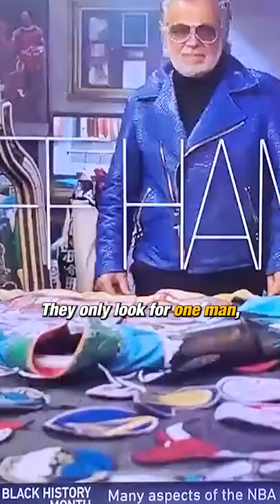Meet The "Jacket God" For Athletes & Celebrities | Clutch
Jeff Hamilton is the NBA’s designer of choice for creating jackets to celebrate special occasions like championships or the NBA’s 50th and 75th anniversary team! Everyone from Michael Jordan, Kobe Bryant, Madonna, Muhammad Ali, and Snoop Dogg have worn Jeff’s custom-made leather pieces.